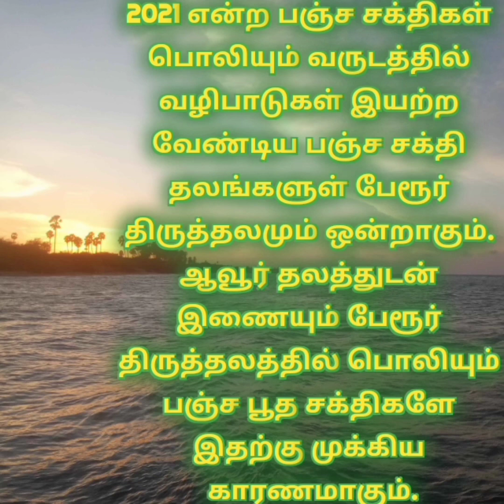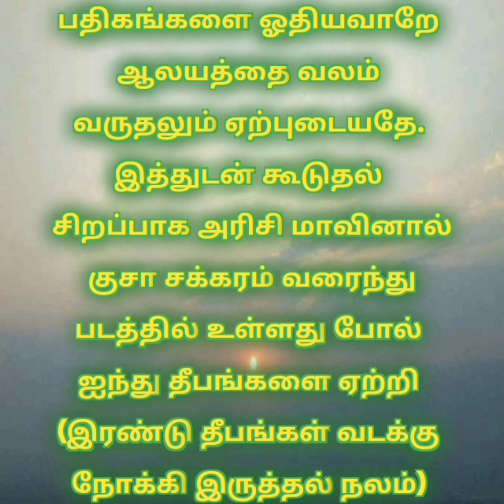மாதங்களில் நான் மார்கழி ! - கண்ண பரமாத்மா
வைகுண்டம் எங்கோ திகழ்வதாக நினைக்கும் பக்தர்களுக்கு நினைத்தவுடன் பலனளிப்பதுதானே பேரூர் திருத்தல ஈசனின் அனுகிரகம்.

குறையொன்றுமில்லை மறைமூர்த்தி கண்ணா மணிவண்ணா கோவிந்தா கோவிந்தா..!